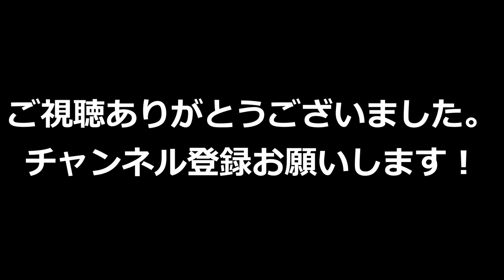秋田県能代市落合から峰浜までドライブ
2022年6月12日の動画になります。
最近暑いんだか寒いんだかわからない日が続いております！
今住んでいるところはエアコンがある部屋と無い部屋があって、この動画を編集している部屋にはエアコンが・・・・ない；Å；
ボーナスが入ったらいろいろと考えたいと思います・・！